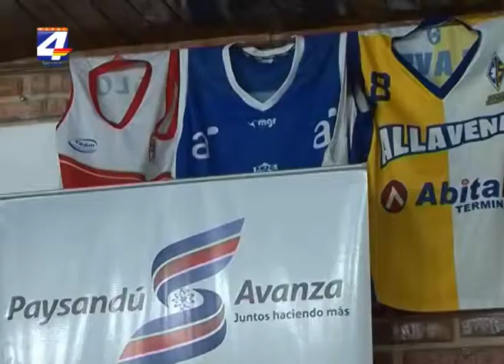Torneo Litoral Norte de Básquetbol: Realizaron lanzamiento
Se realizó el lanzamiento del Torneo Litoral Norte de Básquetbol, Copa "Destino Termas". La actividad comienza el martes 2 de julio y se extiende por siete meses, donde competirán seis clubes de Paysandú y seis clubes de Salto todos los días martes, miércoles y jueves de cada semana. Canal 4 emitirá en directo un partido por semana de los disputados en Paysandú.